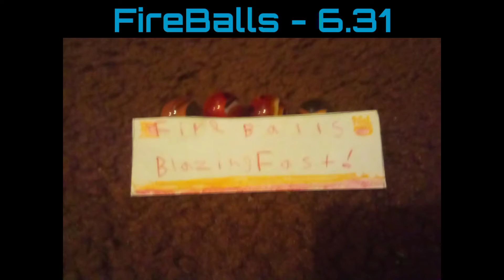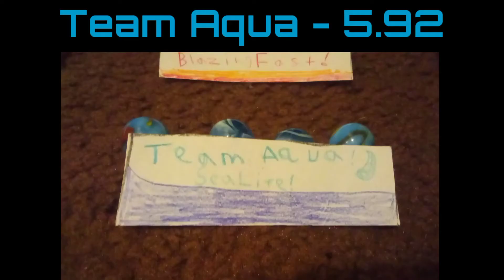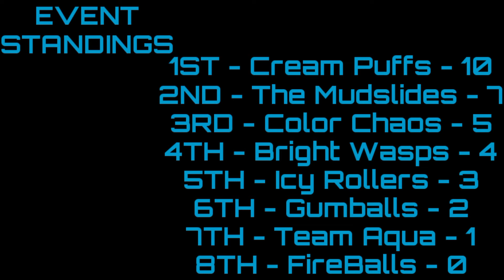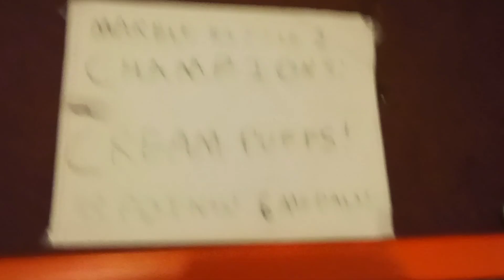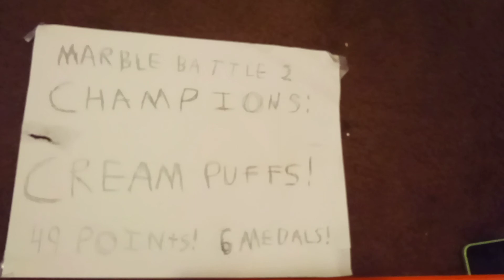MARBLE BATTLE 2 EVENT 8: MARATHON